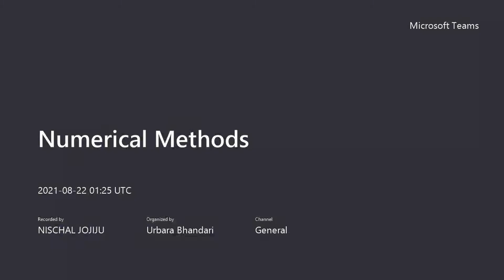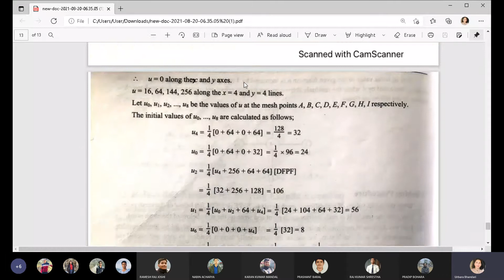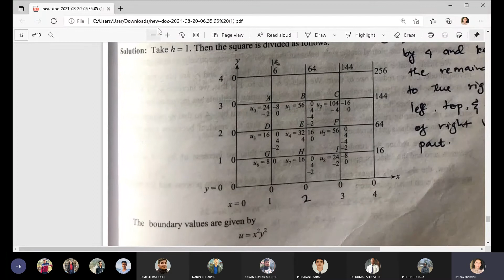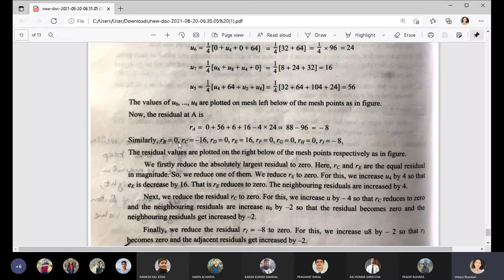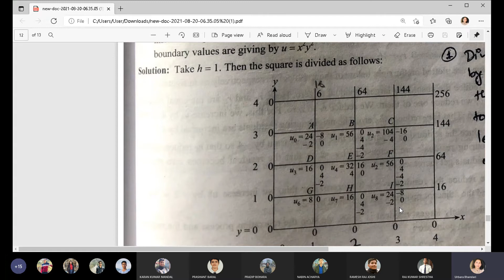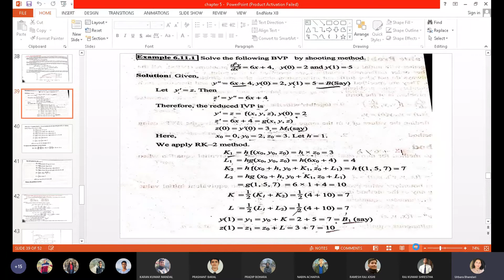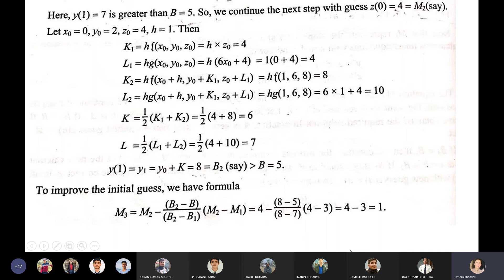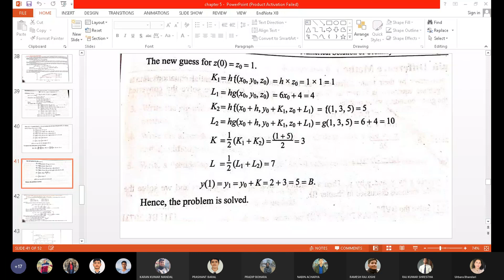Numerical Methods-20 | Numerical Solution of Partial Differential Equations | 2021/08/22 A.D.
This is the twentieth class session by UB Ma'am covering chapter 7.